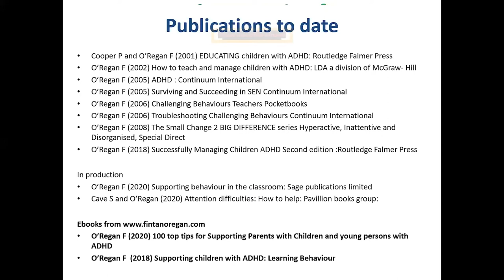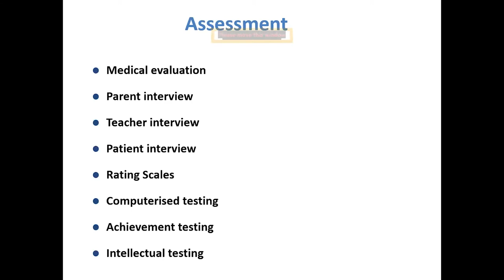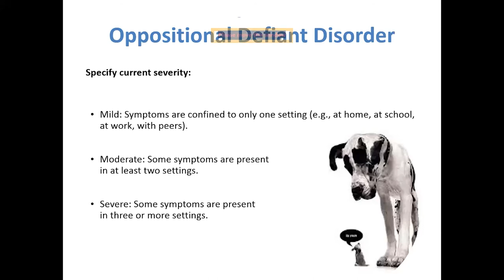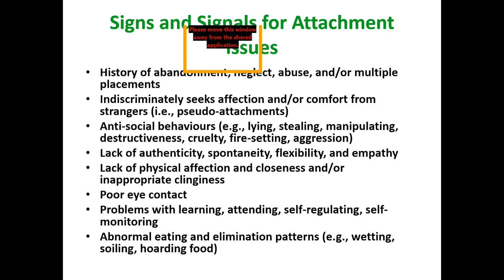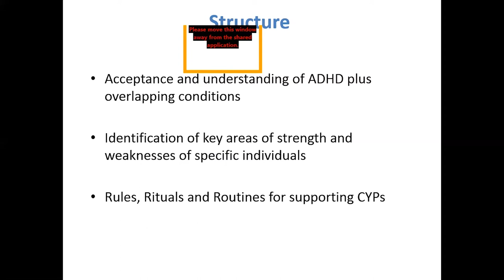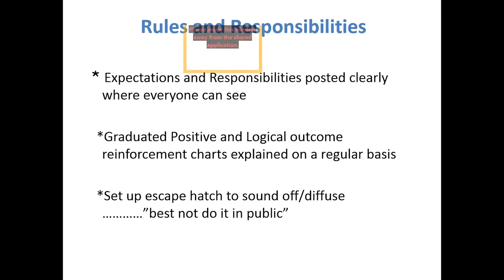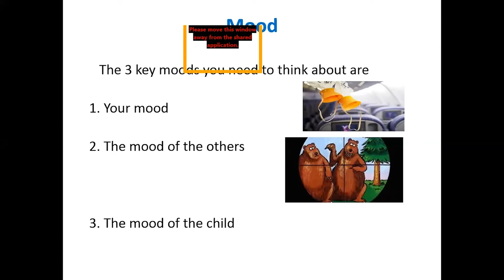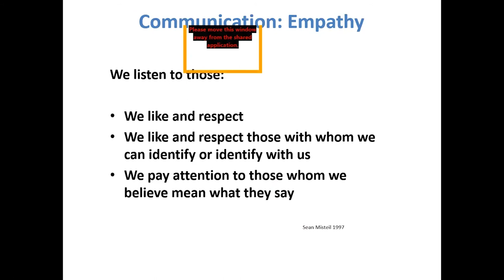ADHD,ODD and CD: Systems and strategies for parents - with Fintan O'Regan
Our webinar from 3rd June 2021 presented by Fintan O’Regan, BSc, PGCE, MA.

Systems and Strategies for supporting children and young persons with Attention Deficit Disorder, Oppositional Defiant Disorder and Conduct Disorder with learning, behaviour and socialisation issues.

This webinar outlines the different rhythms of those that can’t learn but want to (ADHD), those that push you away (ODD) and those that have a different agenda all together (CD).

Fintan was the Head teacher of the Centre Academy from 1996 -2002, which was the first specialist school in the UK for students between the ages of 7-19 specialising issues related to ADHD, ASD and ODD.

He is an associate lecturer for Leicester University, the National Association of Special Needs, the Institute of Education, the Helen Arkell Dyslexia Centre and the former Vice Chairman of the UK ADHD Network and of the European ADHD Alliance.

He has written a number of books and published articles on the subject of ADHD, ODD and a range of Learning, Behaviour and Socialisation issues.

Fin now works as trainer and consultant both nationally and internationally with regards to supporting schools, children and families with SEND and behaviour issues.